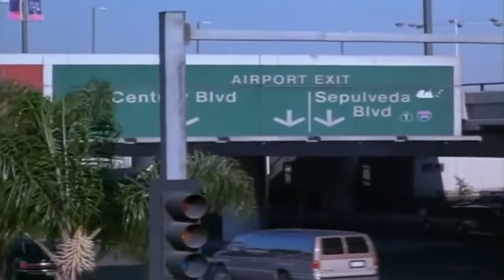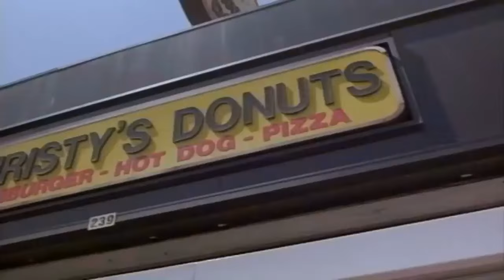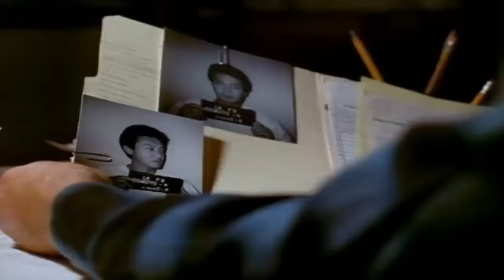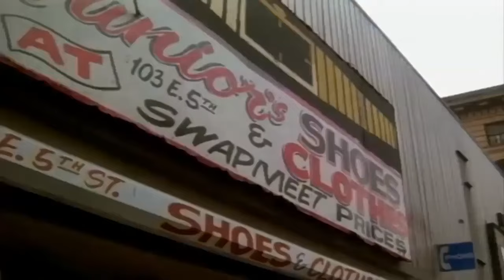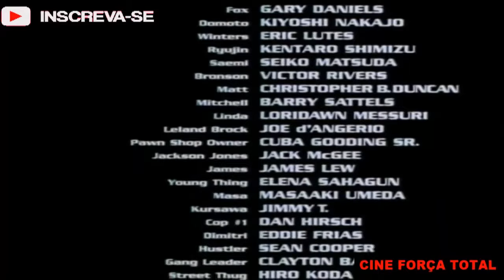Conexão Sangrenta, Gary Daniels Enfrenta a Yakusa Filme Completo Dublado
Durante um confronto entre a polícia e traficantes de Yakuza, toda a mercadoria e dinheiro proveniente dela desaparecem. Então Domoto, o mais violento dos assassinos da organização recebe a incumbência de descobrir o que aconteceu.
Quando o gângster entra em ação, o detetive Richard Fox testemunha a fúria desse grupo e se vê diante de uma guerra de traficantes e de policiais corruptos, tentando achar um meio de impedir que o assassino da conexão Yakuza cause mais mortes.

Gênero: Ação
Data de lançamento: 2000 (mundial)
Diretor: Talun Hsu
Elenco:
Gary Daniels
Richard Fox

Sean Cory
Hustler

Seiko Matsuda
Saemi

Kiyoshi Nakajo
Domoto

Hiroki Matsukata
Suematsu

Eric Lutes
Winters

Daniel Hirsch
Detective

Jack McGee
Jackson Jones